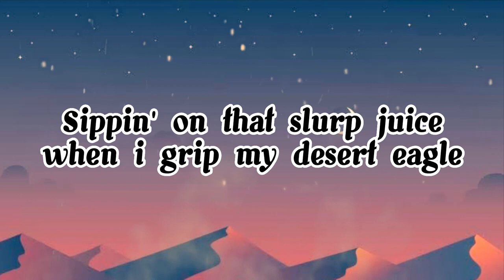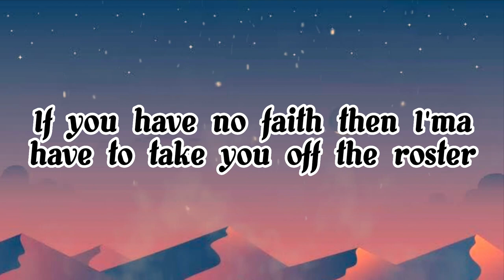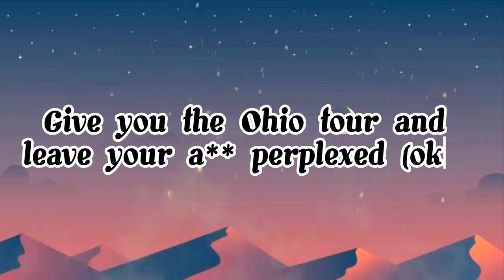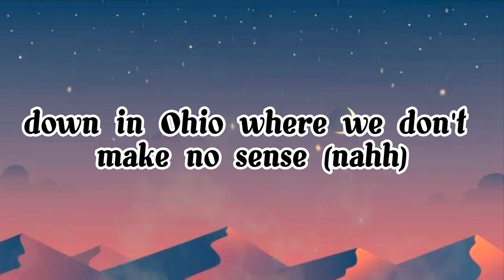Yunglimabean - 'Ohio Flow' | Lyrics Video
LYRICS:

[INTRO]
(heyyy)(were you just tryin' to...)

[CHORUS]
Down in Ohio, where we don't make no sense (Nah)
Microwave, I'm the CEO, no need to flex (Yuh)
Smokin' on that goofy monster pack, who wan' be next? (Who wan' be next?)
Give you the Ohio tour, and leave yo ass perplexed

[VERSE 1]
If you come in here, you can't escape, yeah, we got hella people (We got hella people)
You can't even sleep up in Ohio, that shit illegal (Told 'em that shit illegal)
Hella tricks up in my sleeve, you know I'm really lethal (Know I'm really lethal)
Sippin' on that slurp juice while I grip my desert eagle
Damn, that shit kinda hard (Bricked up!)
Yeah, I'm kinda hard
Fortnite, yeah, I gotta Scar
Not JoJo, but this shit bizarre
You break the rules, and I'ma leave you burnt up, just like Charizard
And if I down you, you not comin' back, it ain't no reboot card

[BRIDGE]
Yeah, I'm the CEO, I don't got time to mingle
And you know I'm with my cousin, yeah, his name is "Quandale Dingle"
If you actin' fake then I'ma have to take you off the roster
Eject you off the ship, because you sus, you the impostor

[CHORUS]
Microwave, I'm the CEO, no need to flex

[VERSE 2]
Okay, I'm chillin' in Ohio, and this shit is pretty litty (It's lit)
Everybody come with me, and let's just go and hit the griddy (Rehehehe)
Ohio's pretty cold! You need two coats because it's chilly
I just hit the zaza! And now I'm feelin' really silly
I just put a switch up on a rocket launcher, and I sprayed it willy-nilly
They say that "Ohio's dead," I don't care what them people say
They know I'm different, I do stupid shit, just like I'm special ed
NPC's angry over a pun, I don't care 'cause this shit is fun
I brought my broski down into Ohio, he's like "Where the sun?"
I got that knuckle sandwich in my lunch box, I don't need a gun
I document Ohio stuff, I got it all on camera
I just knocked an old lady out, oh shit, that was my grandma![Bridge]
Just made some thousands off the internet, I'm technological
I'm doin' shit that do not make no sense, this shit illogical
In Ohio, there's no order, never heard of chronological
You can't try to sneak across the border, 'cause that shit impossible

[CHORUS]
Smokin' on that goofy monster pack, who wan' be next?

[OUTRO]
And leave yo ass perplexed
(We do not care)
(Fart)